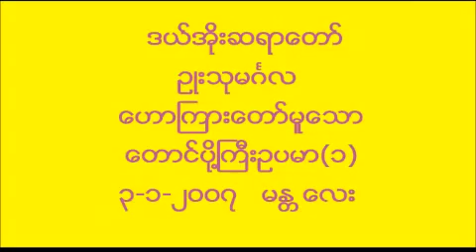ေတာင္ပို႔ႀကီးဥပမာ တရားေတာ္ (၁) - ဒယ္အိုးဆရာေတာ္ ဥဳးသုမဂၤလ (1/10)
ဒယ္အိုးဆရာေတာ္ ဥဳးသုမဂၤလ -   ေတာင္ပို႔ႀကီးဥပမာ (၁) တရားေတာ္
 ၃-၁-၂၀၀၇   မႏ ၱေလး
Sayadaw U Thu Min Gala:  (Myanmarnet.net Dhamma Videos)